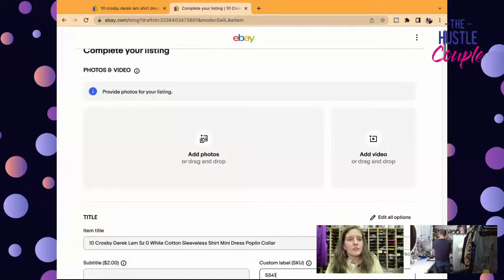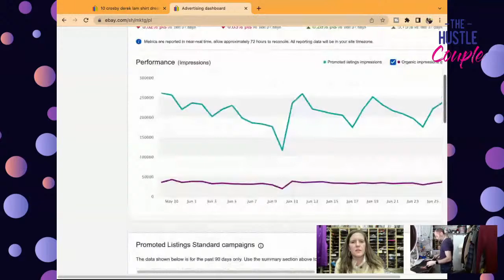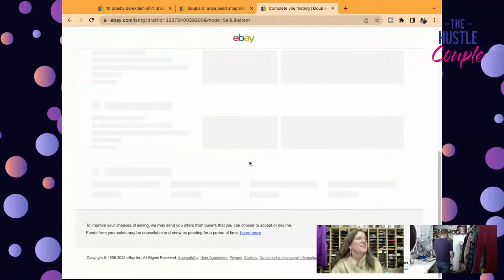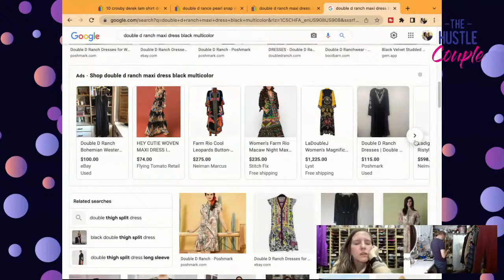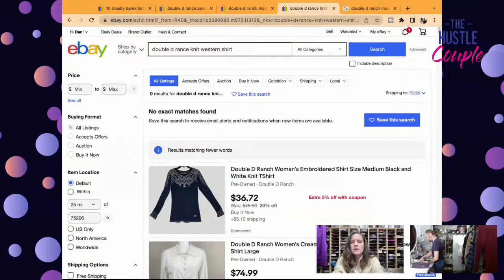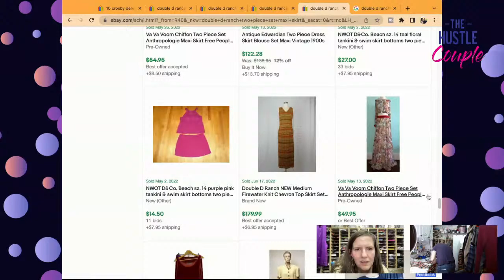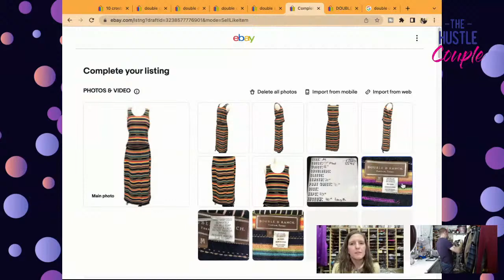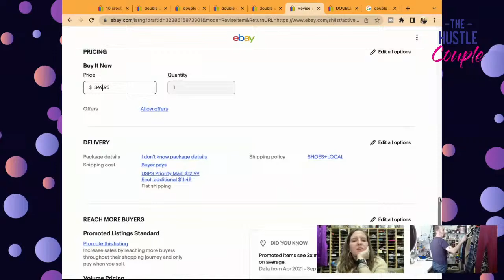Work With Us! How To List On eBay [DEMO: eBay Listing Step By Step] The Reseller Workroom